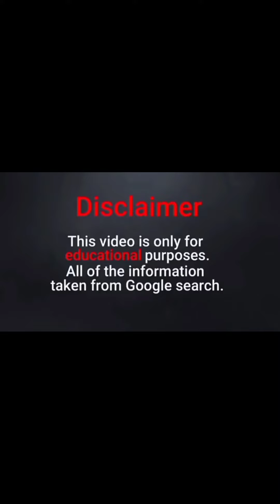Plus Size Model Persephanii Biography and Quick Facts | Age Height Weight Nationality